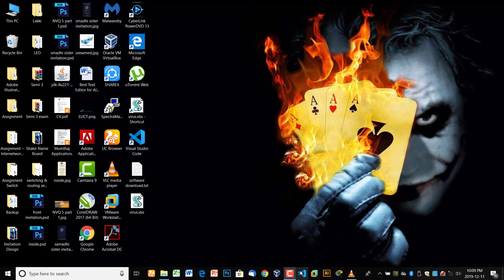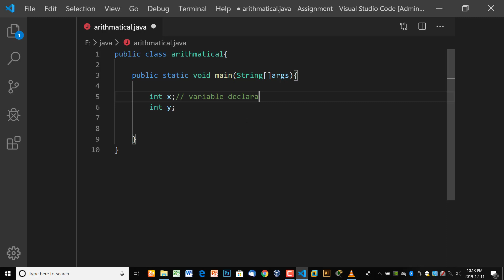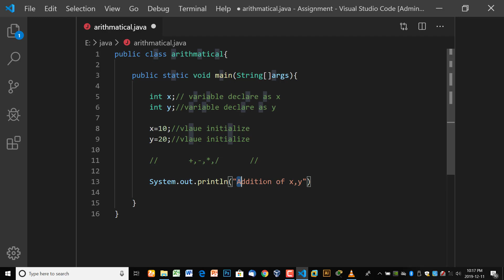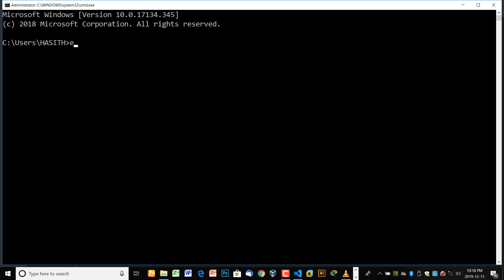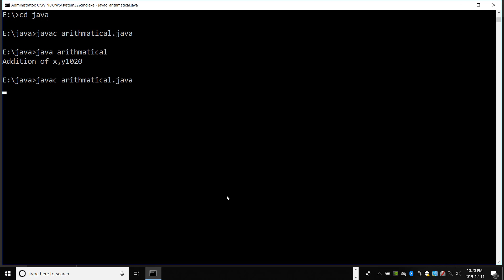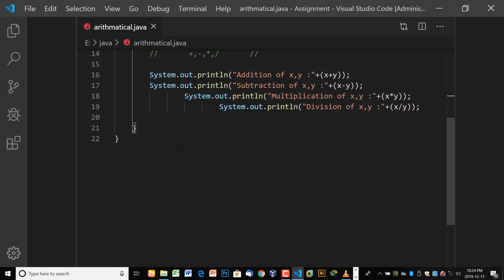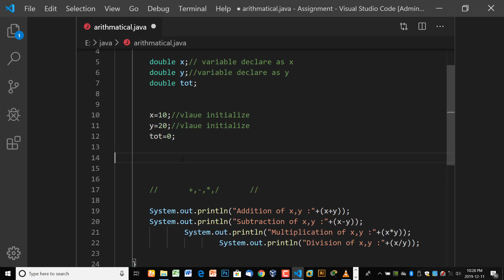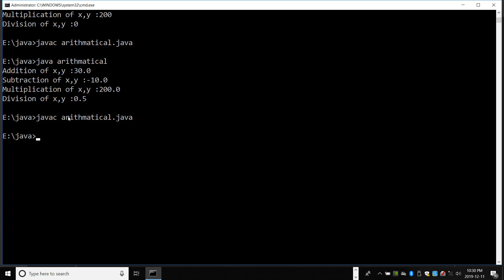NVQ 5 | Arithmetic Operators in Java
In this video we will see :

- How to work with Operator.
- Arithmetic operators
- Addition operator
- Subtraction operator
- Division operator
- Multiplication operator